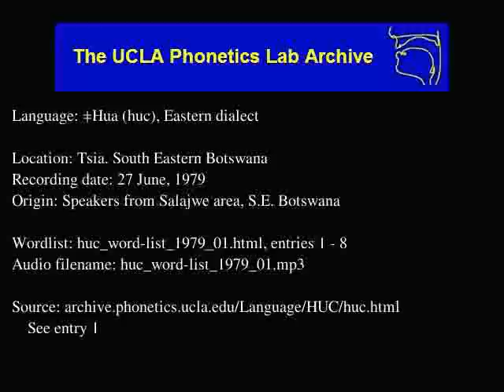ǂHua audio: huc_word-list_1979_01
ǂHua (huc) audio: huc_word-list_1979_01
Language family: Juu-ǂHoan;
Tsia, South Eastern Botswana
Date: 6/27/1979

Description: Language ǂHua.  huc_word-list_1979_01.html, enties: 1 - 8

Contributor: Speakers not identified
UCLA Phonetics Archive